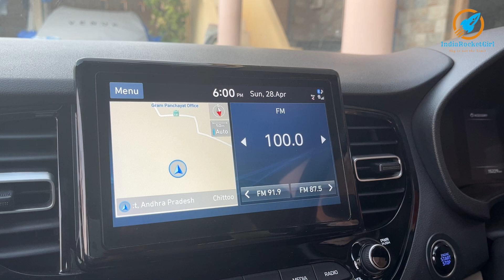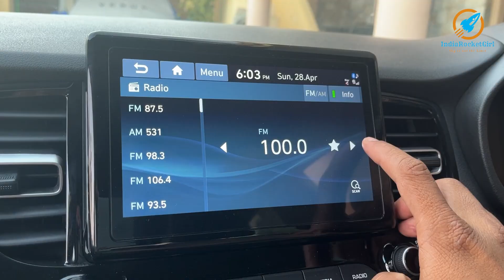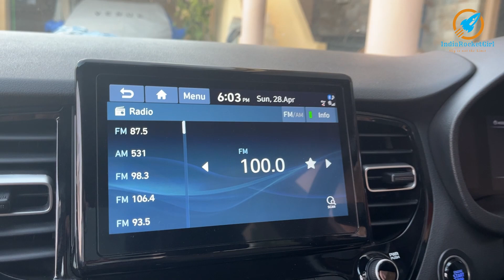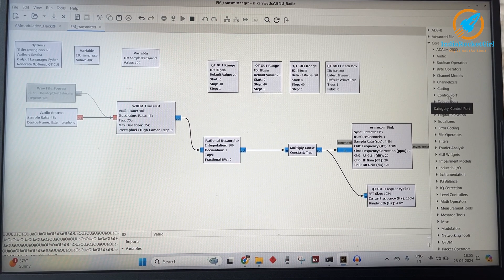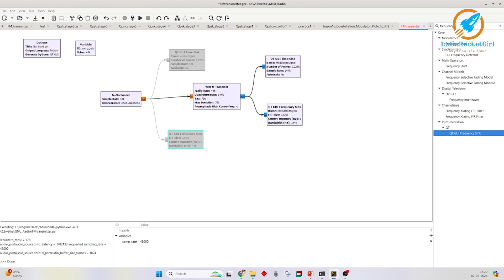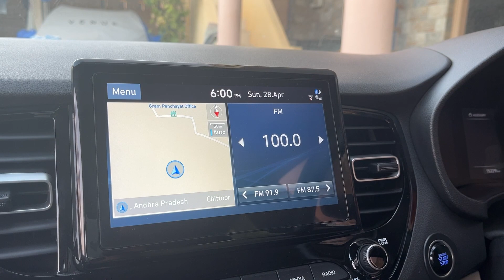வீட்டில் எஃப்எம் வானொலி நிலையம் | India Rocket Girl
இந்த வீடியோவில் சாப்ட்வேர் டிபைன்டு ரேடியோ பயன்படுத்தி FM வானொலி நிலையத்தை எவ்வாறு உருவாக்குவது என்பதை விளக்கியுள்ளேன்.

நேர முத்திரைகள்